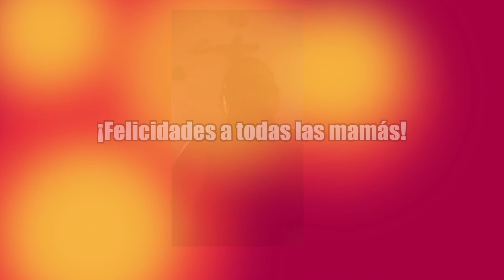Señora, Señora Canto de Ángeles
Canción de Denise de Kalaffe interpretada por integrantes del Coro: Canto de Ángeles.